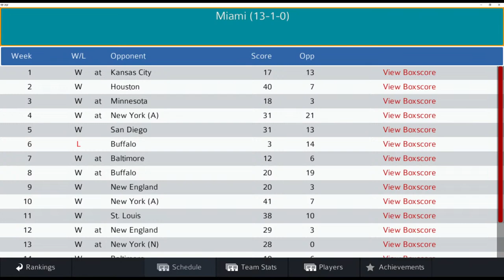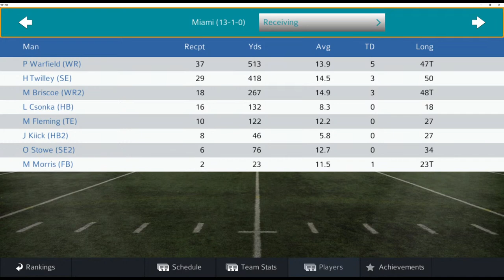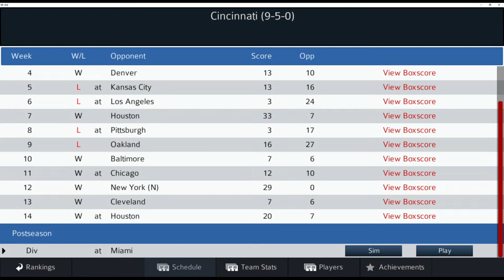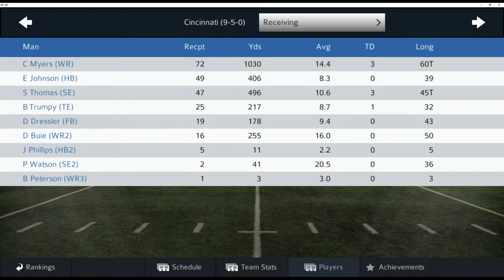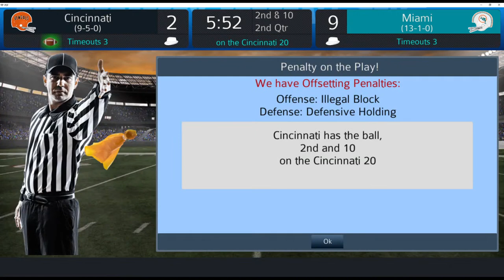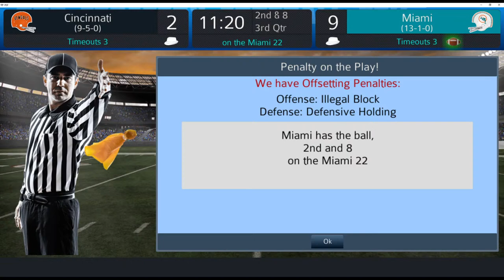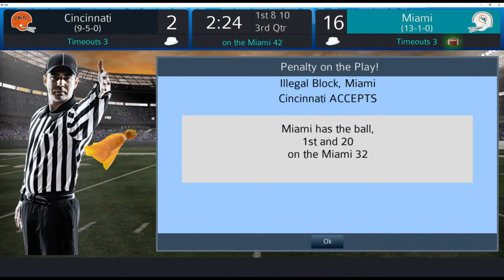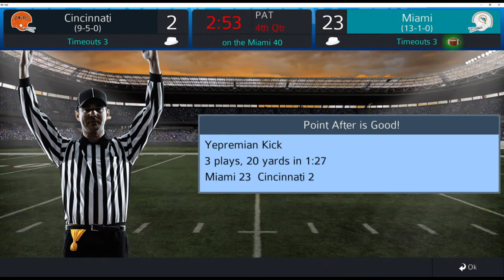Pro Strategy Football 2021 - 1972 Divisional Playoffs Bengals 9-5 vs Dolphins 13-1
AFC Wild Card meets AFC East Champs at the Orange Bowl a ticket awaits the winner to the AFC Title game
The New Pro Strategy Football 2021 is out and available on Steam with very easy to download mods such as the 2020 NFL season and many more and they are all Free the game itself is just under $20 if you are interested Are you ready for football because it's time for the kickoff Check out the free Season files